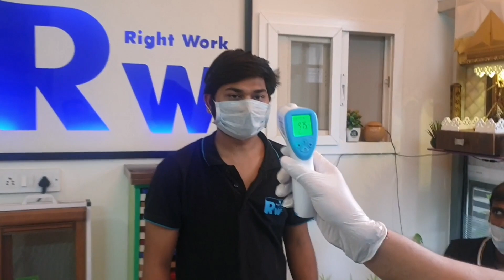Saudi News Today In Urdu Hindi - Saudi GACA Latest Updates For International Flights And Travelers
India to Saudi Arabia Flights news Pakistan to Saudi Arabia Flights news
Today Dubai to Saudi Arabia Flights news Bangladesh to Saudi Arabia Flights news
Good news Update From Expatriates About Saudi Arabia Flights
news Update.